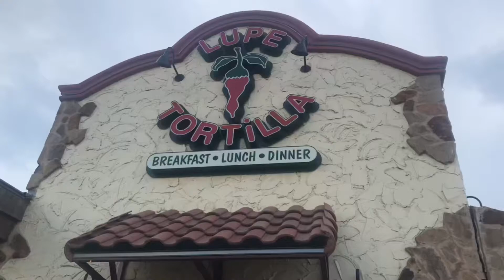Lupe Tortilla Food Review!!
Popcorn, Sqaud!!  this is the place, that we went to and the food!!  was good!!  and everything, and I liked it there it was my favorite!!  place, to go to and that is the place, that is so good!!